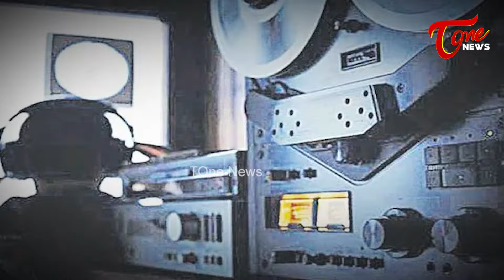కుమార్తె కోసం పార్టీ పణం..! | Special Story on BRS Party | Tone News